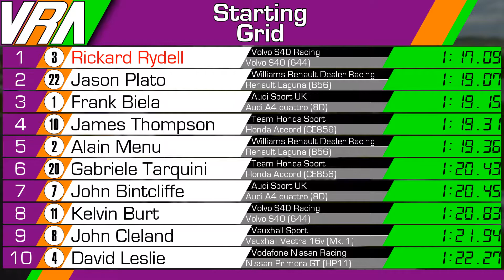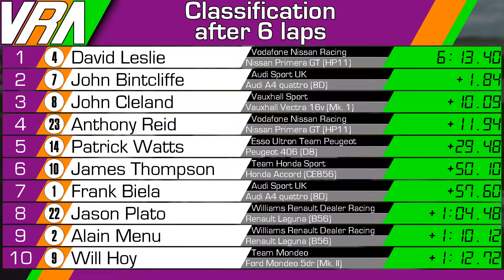Final Fiasco - TOCA Touring Car Championship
Rounds 23 & 24 of the TOCA Mayhem Championship at Silverstone.